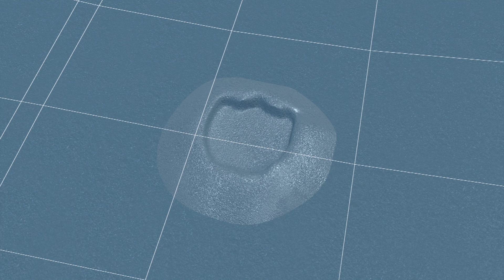Dozens of dinosaur tracks unearthed on Scottish coast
Fantastically large beasts stomped around the Scottish coast millions of years ago, and very literally made their mark on Earth.

According to a study published in the Scottish Journal of Geology, researchers uncovered around 50 dinosaur tracks in a tidal area on Scotland's Isle of Skye.

The prints were made by carnivorous two-legged theropods  primitive cousins of the T-rex that were five to six meters long and weighed about a ton.

A set of tracks unearthed earlier in 2015 had belonged to sauropods, which were long-necked plant-eating dinosaurs related to the Brontosaurus.

Both sets of footprints date back 170 million years to the Middle Jurassic period. They were likely made in muddy, shallow water and washed over by sediments, which solidified and preserved them.

The Mid-Jurassic was a critical time for dino evolution, but fossil evidence from this time period is rare, making the footprint discovery a veritable treasure trove of information for scientists studying the era.